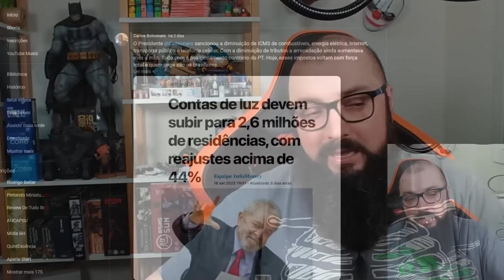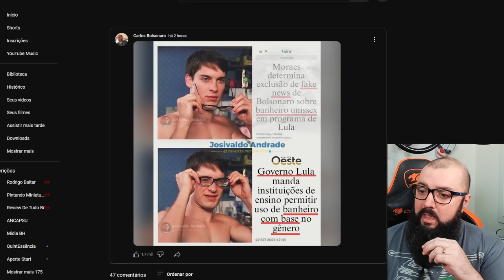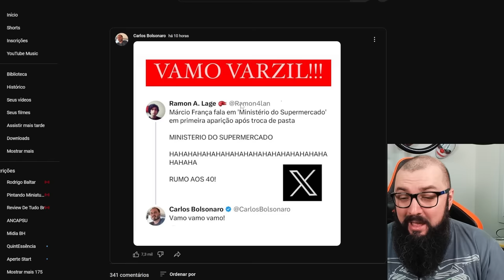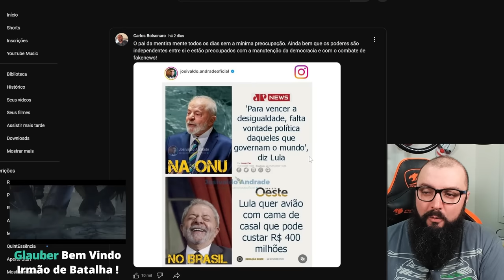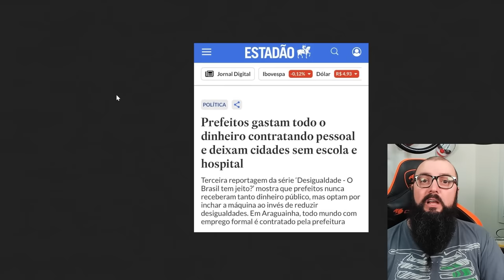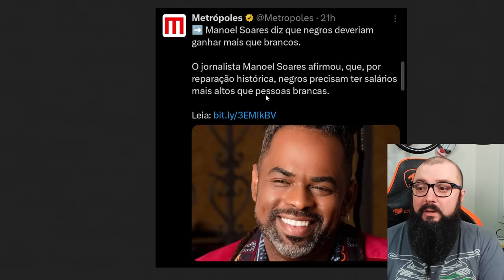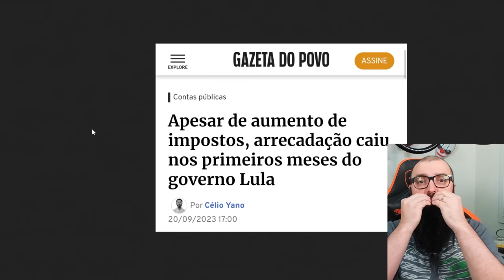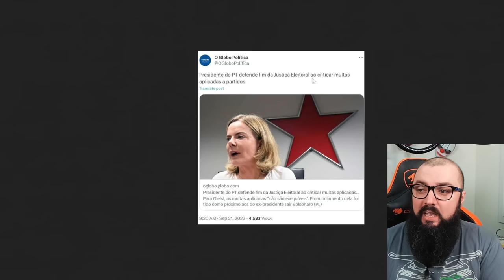Fazuelly News #8 - Preço da Energia Eletrica +44% e Arrecadação do Governo Desaba !